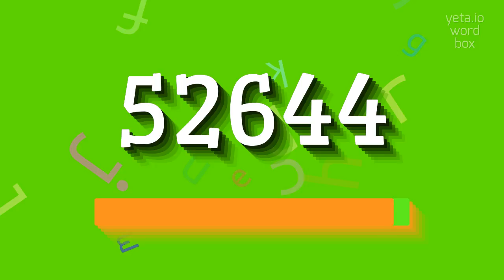How to say "52644"! (High Quality Voices)